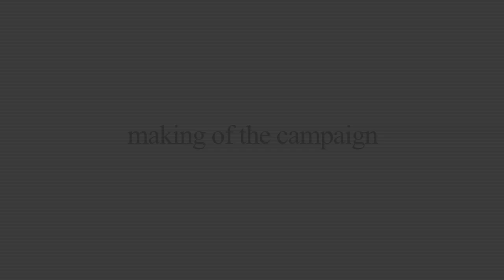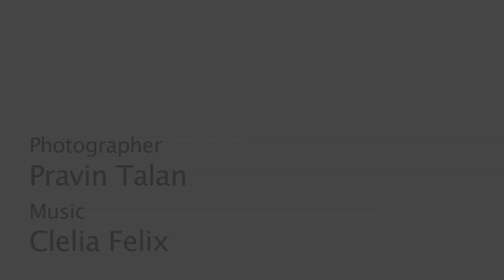Making of a GITTE SOEE campaign GS